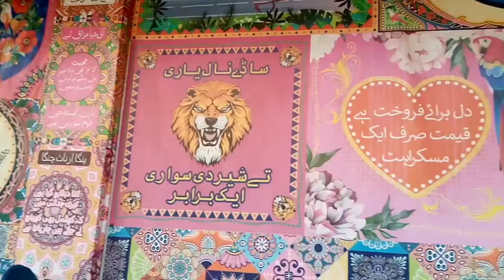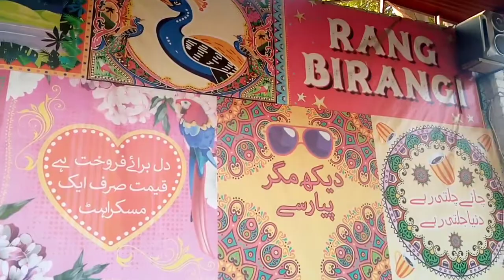GT road Dhhaba style Hotel || Tasty chicken cheez paratha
Hotel Tasty chicken cheez paratha